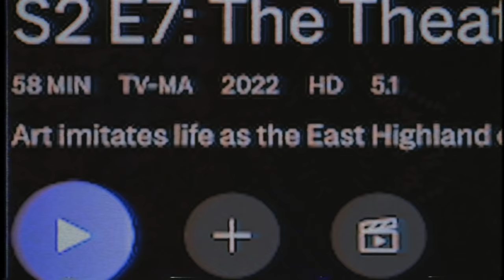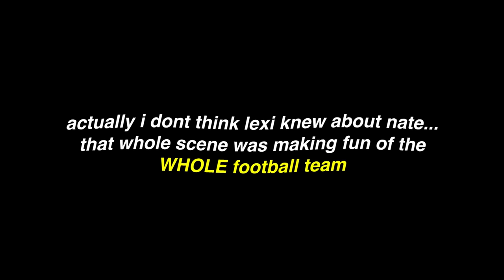LEXI IS A GENIUS!!! *EUPHORIA* Season 2 Reaction (ep7)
Euphoria Season 2 Episode 7 LEXI IS A MF GENIUS!! 10/10 PLAY... BUT STUFF IS ABOUT TOO GET BADDD
Hope you enjoyed My Commentary :) See Yall Next Episode!

Thank you again for everything ♡
- Law

HUGE SHOUTOUT TO ALL MY PATRONS LOVEE YALL!! ❤️
Chael, Anna Anthony, Paola Flores, Arii Lianne

Chapters-
0:00 IM SORRY
0:52 Intro
2:42 CONTENT
29:56 WTF DID I JUST WATCH
30:24 Outro